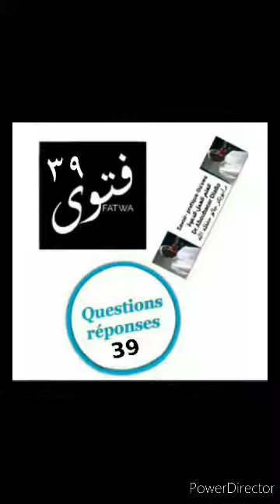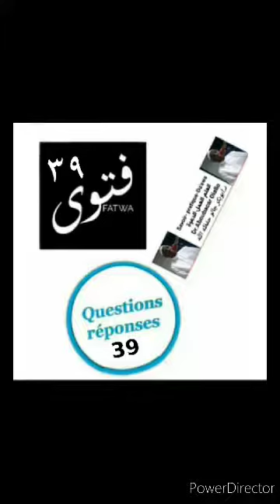Questions réponses N°39 par Dr Aboubacar Diallo فتوى